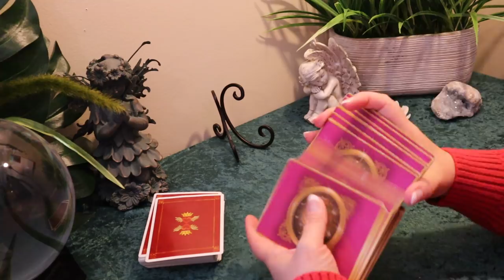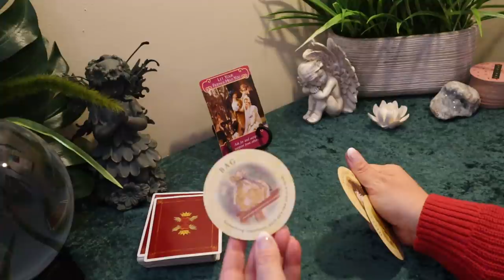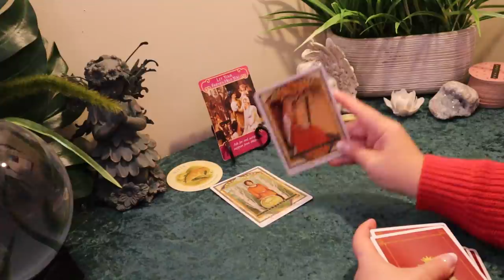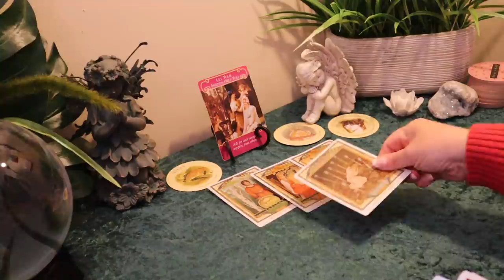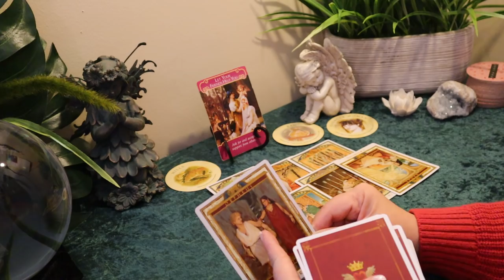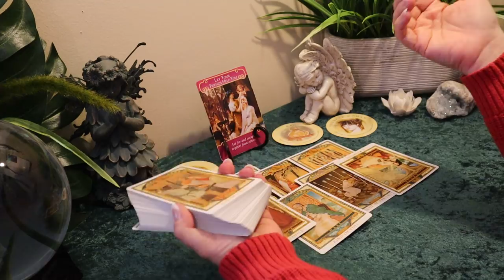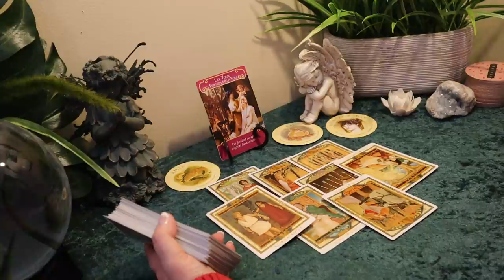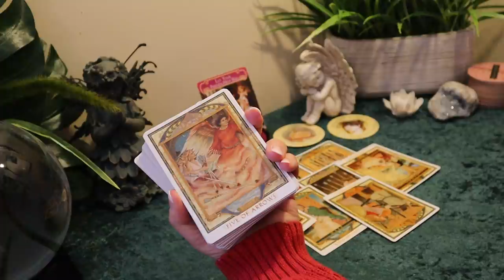Cancer June 2020 Tarot Reading....Not Playing With the Ex No More....Cancer Tarot Reading